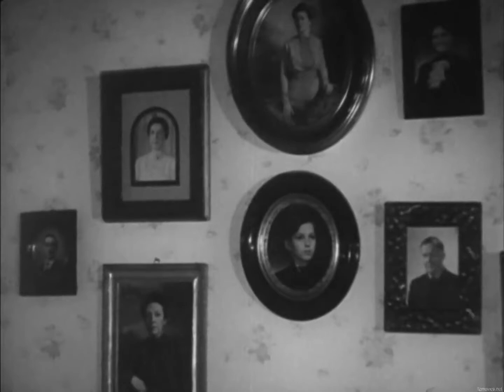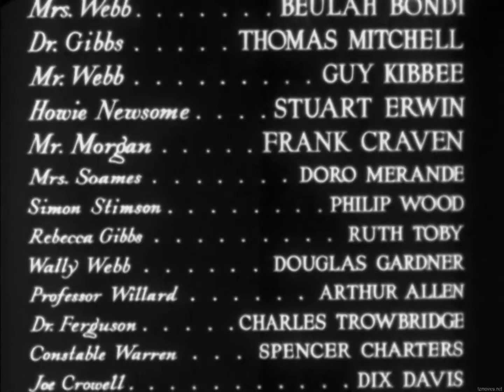Our Town (1940) | Full Movie | FHD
Change comes slowly to a small New Hampshire town in the early 20th century.

Directed by: Sam Wood
Screenplay by: Harry Chandlee, Frank Craven, Thornton Wilder
Based on: Our Town (1938 play) by Thornton Wilder
Produced by: Sol Lesser
Starring: William Holden, Martha Scott, Fay Bainter
Cinematography: Bert Glennon
Edited by: Sherman Todd
Production company: Sol Lesser Productions
Distributed by: United Artists
Release date: May 24, 1940
Running time: 90 minutes
Country: United States
Language: English
Subtitles: English, Hungarian, Serbian, Spanish

ABOUT CHANNEL:
Watch instantly free full movies from classical cinema era.
Browse our categories and enjoy critically acclaimed classic movies.